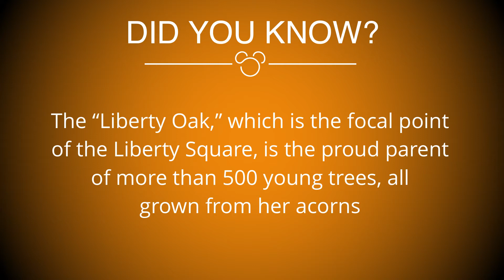Luxury Villa in Solterra, Davenport brings you a Fun Filled Fact!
Long before we owned a luxury villa in the Solterra Resort in Davenport, Florida, we have been loving everything about the area. Over the years, we have picked up a lot of hints and tips that we love sharing with guests.

Well, we thought it would be good to put together a collection of Fun Facts about the Orlando area covering of course Walt Disney World, Universal Studios and Seaworld. We’ve also thrown some other facts about the area in there too.

If you read our reviews on our Facebook page and AirBnB, a lot of them talk about how we are really responsive and helpful and That’s because we love doing what we do and helping our friends (guests) to have a magical time.

Of course, our FunFridayFact series is a Bit of fun.

If you want the most amazing vacation in a luxury villa that is minutes from Disneyworld and yet in the most amazing resort, then you can check availability and prices too...